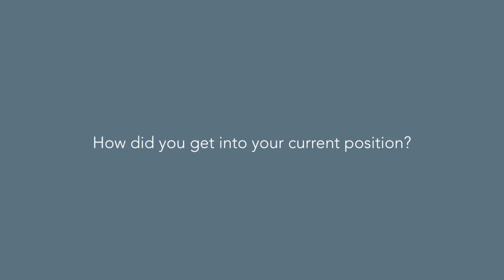Microbiology Career Profiles – Assistant Scientist at DuPont Nutritional & Health w/ Wesley Morovic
Wesley Morovic explains his journey from a Bachelor’s degree from the University of Wisconsin to DuPont. Learn more about what he does, how he got to his position, and what you should do to get there.